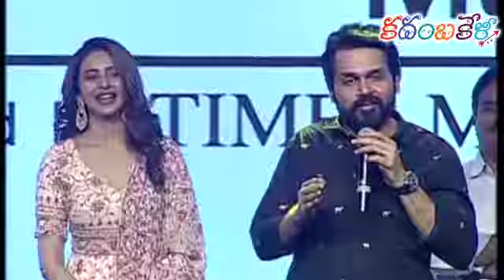Dev Audio Launch event Karteek Rakul Preet Sing